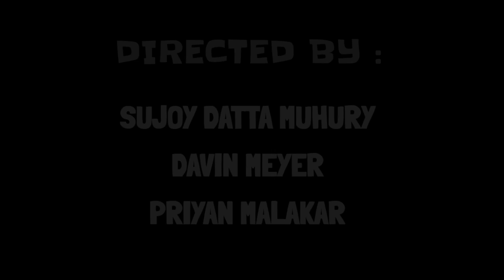PAST - Davin Meyer (Official Music Video)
song name : Past.
Directed by : DAVIN MEYER .
Written by :DAVIN MEYER.
Sang by : DAVIN MEYER.
Choreography : DAVIN MEYER ,Sujoy Datta Muhury and Suryadipta Majumder.
Edited by : Sujoy Datta Muhury and Priyan Malakar.

This song reflects the situation when someone's dark past follows him in present and did let to concentrate in his work leading to depression.
And it also motivates you to fight the thoughts of the past .
And look forward.